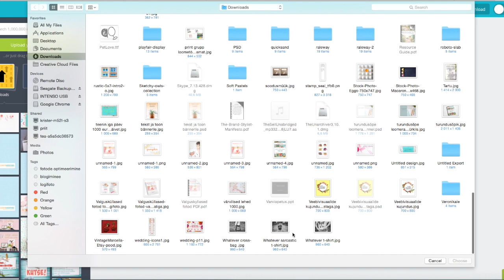Ideaalses suuruses Facebooki päisepildi tegemine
Tasuta fototöötlus, kujundus ja visuaalide kohendamine. See video näitab PicMonkey poolt pakutavaid lisaväärtuseid, nagu nende poolt postitatud artiklivormis juhendid ning YouTube videovormis õpetused.

Uuri alati iga keskkonna juures, et mida nad veel lisaks pakuvad läbi oma sotsiaalmeedia!

Meie veebipõhine minikoolitus on värviline, kiire ja efektiivne ning mõeldud sulle, kes sa soovid oma veebilehele ja sotsiaalmeediasse vürtsi lisada.

Muuda oma fotod põnevateks nii, et vaataja saaks veelgi kiiremini aru, mida sa öelda tahad – läbi fotol leiduva teksti. Tee ise lihtsamad plakatite ja e-toodede kujundused.
1) Kuidas saada oma fotod selgeteks ja teravateks?

2) Kuidas lisada matti efekti? Kuidas muuta fotode suuruseid, kuju ja kallakut?

3) Kuidas lisada fotodele teksti ning kust saada vahvaid fonte ning pilte loomerahvale?

4) Kuidas pildist värve välja noppida ja neid oma kujundustöös kasutada?

5) Kuidas muuta osa fotole lisatavast värvist ja tekstist pooleldi läbipaistvaks?

6) Mis on mock-up ja kuidas seda kasutada?

Kuidas teha ajakirjade või raamatukaante eelvaateid enne, kui midagi väljagi printinud oled?

7) Millised on parimad tasuta ja tasulised programmid eriti lihtsaks bänneridisainiks ja kuidas neid kasutada?

Kuidas neist luua prinditavaid plakateid, visiitkaarte, samuti e-raamatutele kaanepilte ja postkaarte?

8) Kuidas muuta PDF-e: muuda teksti, värve ja fonte; vaheta välja või lisa juurde pilte; vaheta lehekülgede asukohti, lisa uusi lehti juurde; muuda lehed pildifailideks või Wordi dokumentideks.